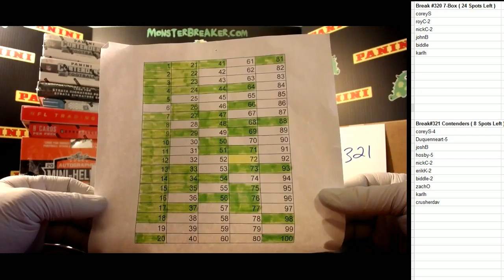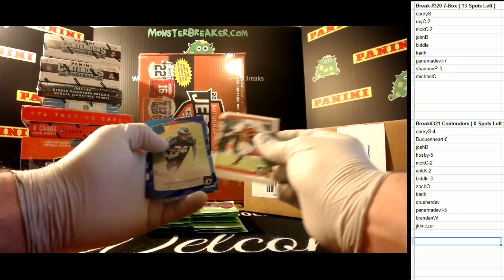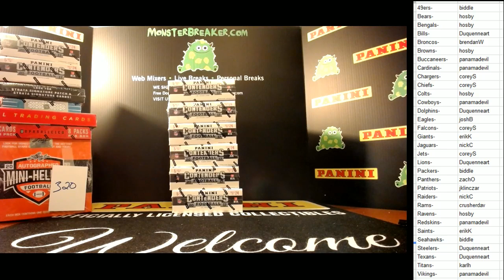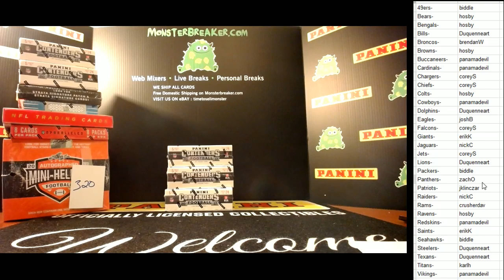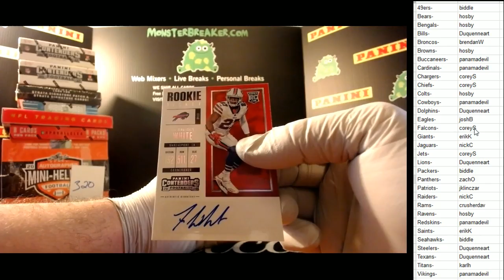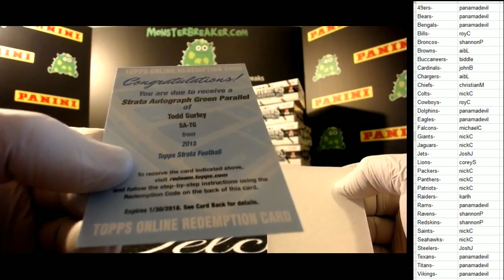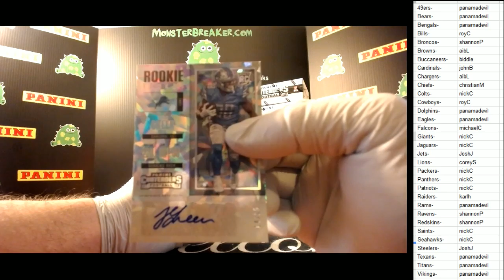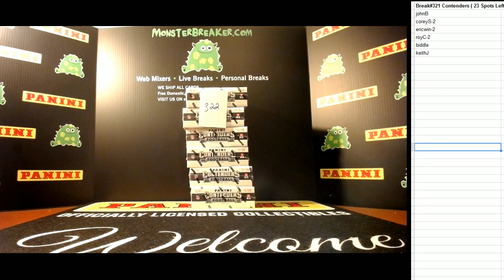2015/17 6-Box Mixer 12/29/17